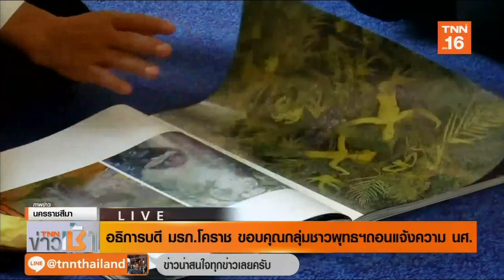กลุ่มชาวพุทธฯ ถอนแจ้งความ นศ.วาดภาพพระอุลตร้าแมน | 17 ก.ย.62 | TNN ข่าวเช้า